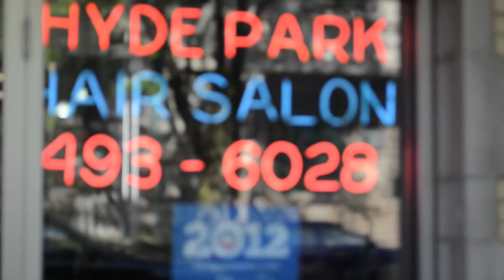'Familyhood' according to A.C. Chandler of Hyde Park Hair Salon